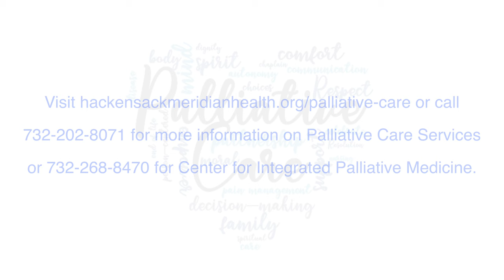Hackensack Meridian Health Care Journey, a home based Palliative Care program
Our team discusses the home-based Hackensack Meridian Health Care Journey program, partnering with you for improved quality of life.